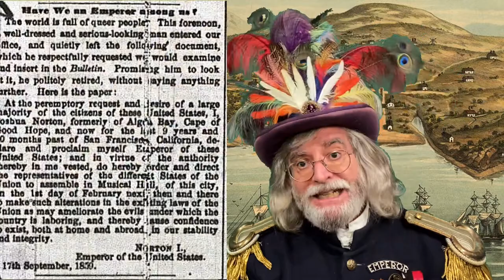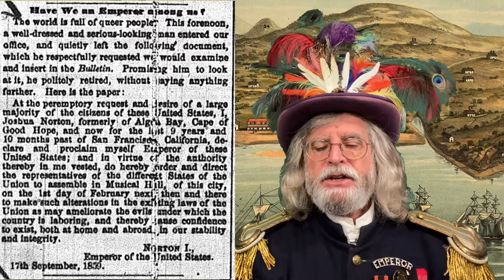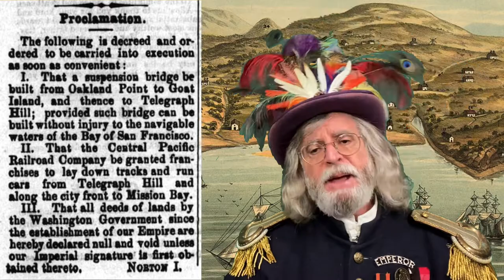Emperor Norton Tells His Story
In this special episode, Norton I, Emperor of the United States and Protector of Mexico, tells his own story.